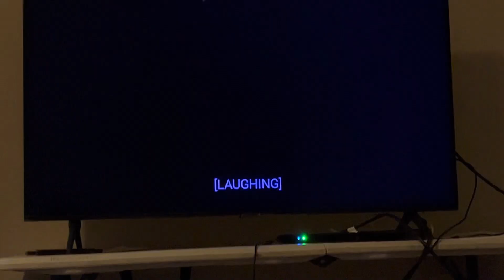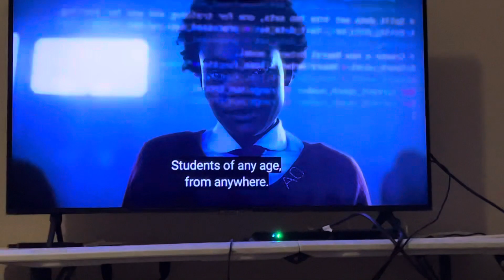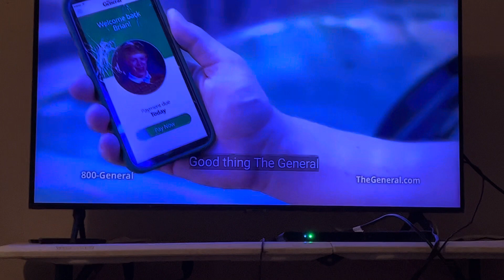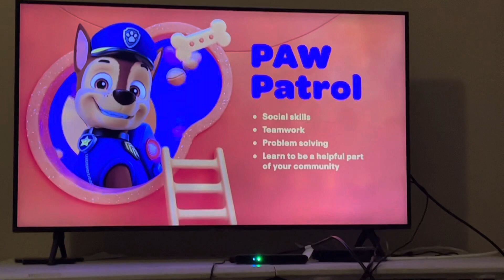Nick@Nite Sign Off and Nickelodeon Sign On (February 27, 2024)